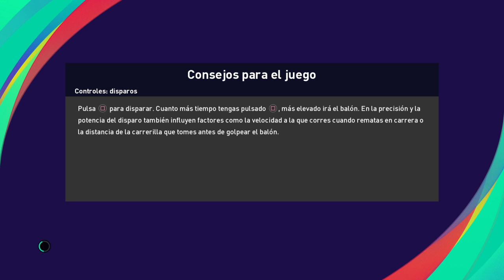PES 2021 - COMO VENCER A ANTONIO CONTE (G. RIPA) USANDO A DAMRONG Y SAMPAOLI JUNTOS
Buen partido contra un rival categoría Elite que presentaba un gran equipo usando a Antonio Conte como manager y su dibujo 3-2-3-2 de posesión. De mi lado utilicé a Damrong 4-3-3 (el de los 3 goleadores en ataque) y a Sampaoli en su versión 5-3-2 que ya es un clásico del canal. Es muy interesante el partido ya que te permite ver una forma de atacar a estas formaciones 3-2-3-2 por las bandas y como defender cuando el rival tiene tanto volumen por el medio del campo.